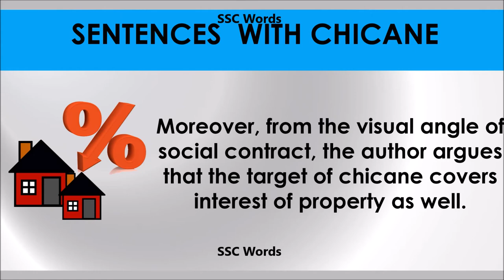Chicane # Improve English # Meaning and 5 sentences # GRE CAT GMAT word # SSC Words